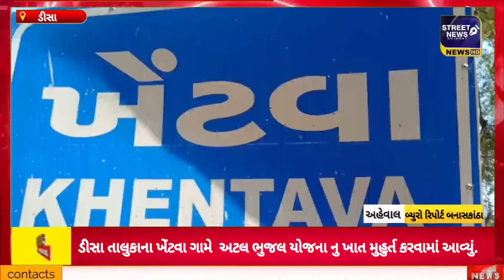ડીસા તાલુકાના ખેંટવા ગામે અટલ ભુજલ યોજના નુ ખાત મુહુર્ત કરવામાં આવ્યું.